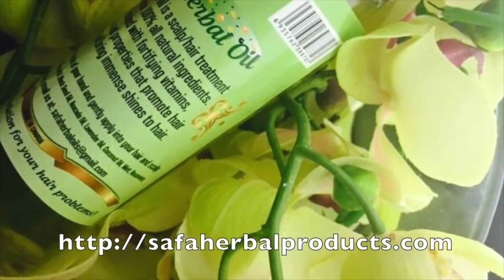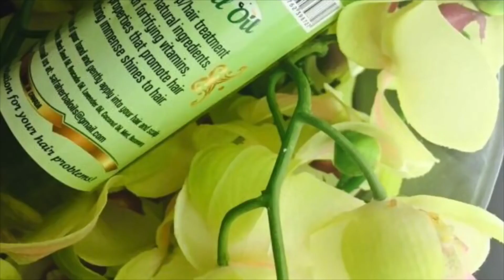Daawo dhuleed u fiican hergabka!!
WAX U FIICAN HERGABKA,  AHNA DABIICI 100% ,CUN WAX KOR KAAGA SIYO DIFAAC,